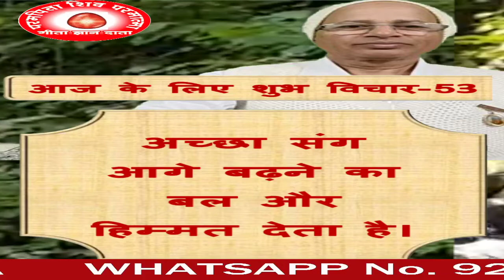आज के लिए शुभ विचार-53/अच्छा संग आगे बढ़ने का बल और हिम्मत देता है।/BK SURENDER SHARMA